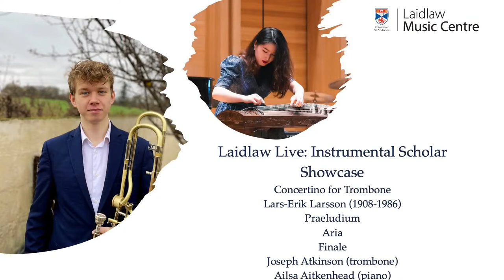Laidlaw Live: Instrumental Scholar Showcase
LaidlawLiveMusicfromStAndrews

西部主题畅想曲 Rhapsody on a Western Theme (2005)
                    周望 & 黄枕宇Zhou Wang & Huang ZhenYu
Angelia Luo (guzheng, 2nd prize winner, 2021/22 Music Centre soloist competition, instrumental category)

Hordes, camels and the Gobi Desert: all things brought to mind when one thinks of Xinjiang Province in Western China. In order to evoke the sound of the Muqam dance, all of the strings of the guzheng are tuned to an artificial scale, which has the effect of immersing audiences in the unique scenery described in the first phrase of the music. Sometimes delicate and gentle, sometimes rough and bold, the music allows the audience to conjure up their own images. The cultural inheritance of Xinjiang is rendered richer still by its position as a critical station on the historic Silk Road.

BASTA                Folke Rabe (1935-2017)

Shout!               Rob Wiffin (b 1954)

Concertino for Trombone                               Lars-Erik Larsson (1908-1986)

• Praeludium
• Aria
• Finale

Joseph Atkinson (trombone, brass quintet scholar)
Ailsa Aitkenhead (piano)

海之波澜  The Wave (2018)                   王瑞Wang Rui

Angelia Luo (guzheng)
Stephanie Huang (piano)

The title of this piece, which literally means ‘wave of the sea’, is derived from the poetry collection ‘24 styles of poets’ by SiKong Tu of the Tang dynasty. As the composer was born in Qingdao, a coastal city located in northern China, he created a piece which depicts the magnificent scenery of his hometown’s ocean and mountains with flying seagulls and waves splashing on the shore. Wang’s piece combines nostalgia with elements of nature and the ocean.

The Guzheng is a Chinese plucked stringed instrument with 2500 years of history. Most modern guzhengs have 21 strings. It is commonly tuned to the pentatonic scale with the most common keys being D and G. However, both the pieces heard today feature the instrument tuned in an artificial scale, based on C.
Angelia Luo comes from Ningbo in China and is a third year Psychology and Philosophy student at the University of St Andrews. She has been playing the guzheng for 17 years, achieving ‘Art Specialty Level A’.  Her guzheng playing has been recognised with a Silver Award at the Hong Kong Chinese Cultural Festival, and she is a laureate of the 13th International Music and Arts Competition held in Shanghai in 2018. During 2019, she won Gold Awards at the Asian Teenage Music Festival held in Ningbo and the International Art Festival of Music and Dance held in Busan, South Korea. In St Andrews she has participated in the two Chinese Spring Festivals and was awarded second prize in the 2021/22 Music Centre soloist competition, instrumental category.

Trombonist Joseph Atkinson is a third-year Maths student and brass quintet scholar at the University of St Andrews. This is his debut solo performance.